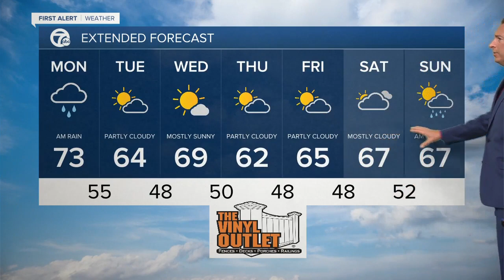7 First Alert Forecast 5am update, Monday, September 27